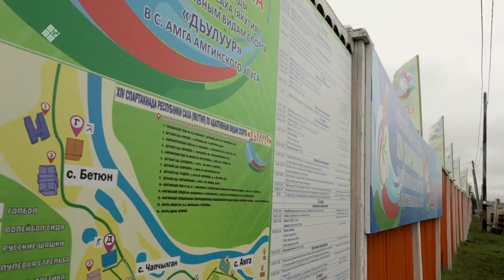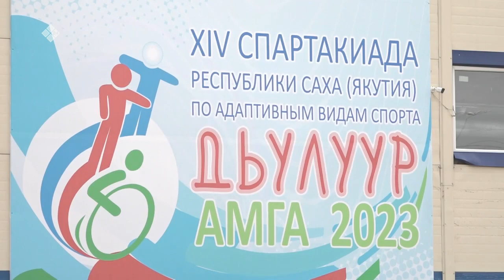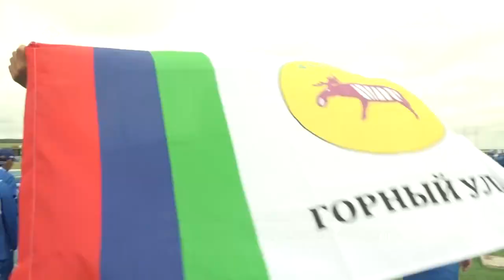«Дойдум дьоно» (24.07.23)